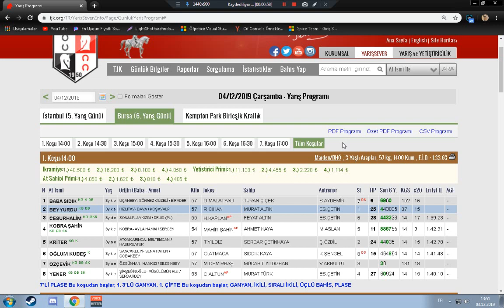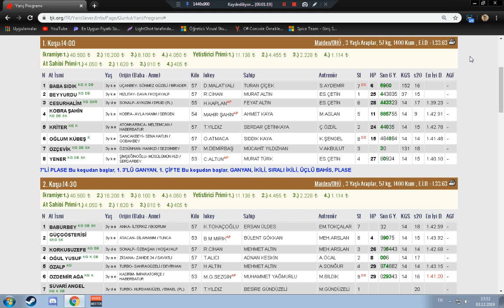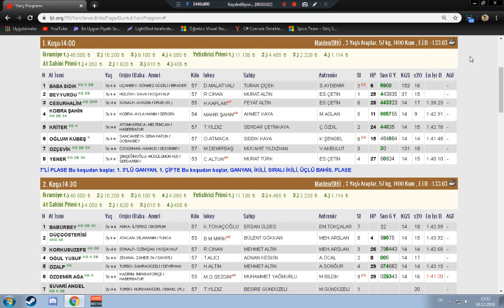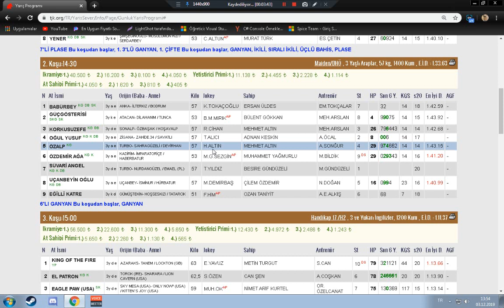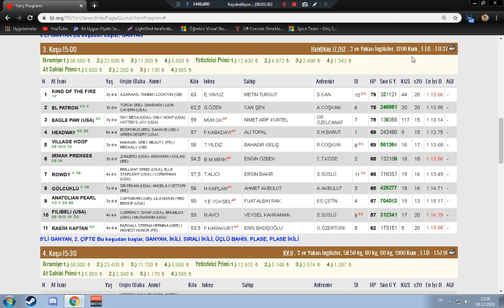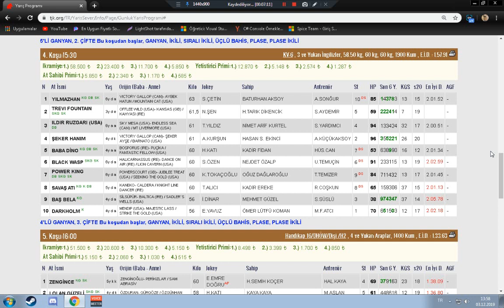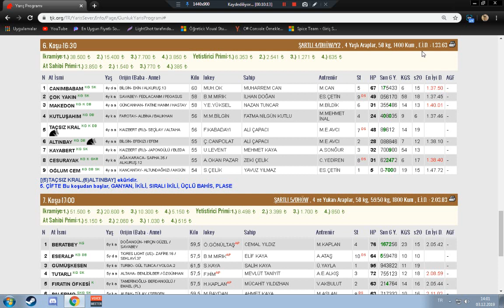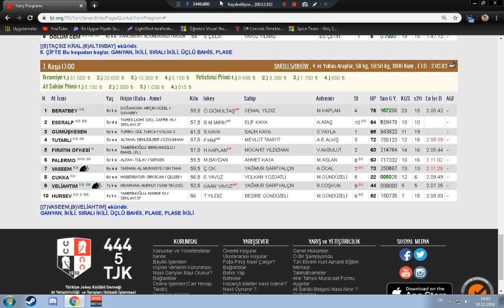04.12.2019.bursa altılı tahminleri 04.12.2019 bursa ganyan tahmnleri